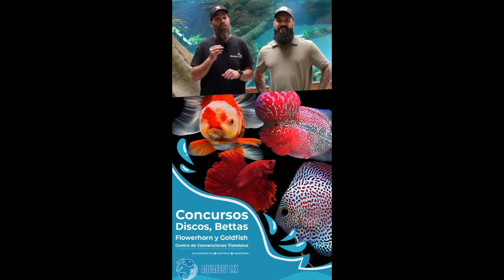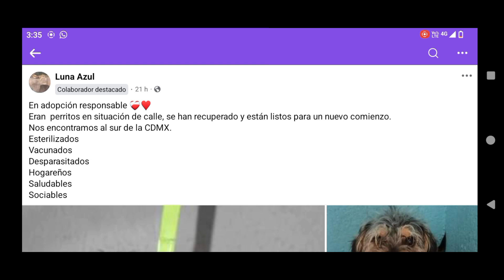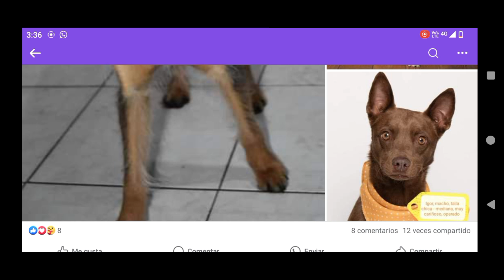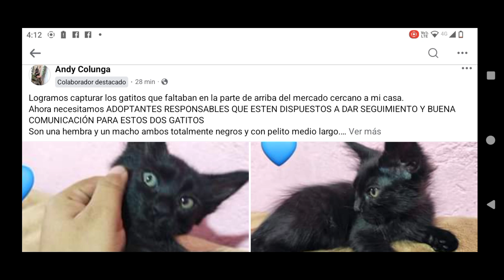¿Conoces el Aquafest 2024?, ¿están listos para esta expo?